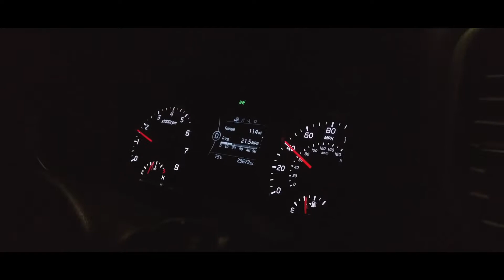Iamstiicky... Top Down (Official Video)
Artist: IamStiicky
Song: Top Down
Location: NYC, NY
Filmed/Edited by: Mo Stafford
Facebok/4MyFamEnt